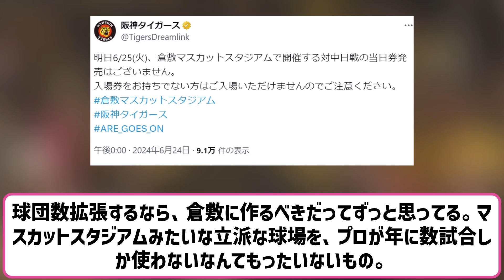今年唯一の倉敷マスカットスタジアム、25日中日戦チケット完売、当日券なし 【ネットの反応】【反応集】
# 今年唯一#倉敷マスカットスタジアム

VOICEVOX:ずんだもん
VOICEVOX:四国めたん
VOICEVOX:玄野武宏
VOICEVOX:白上虎太郎
VOICEVOX:ナースロボ＿タイプＴ

引用元　ttps://news.yahoo.co.jp/articles/2abcb1e332dd67899d2da344eb7adab730b16ef0